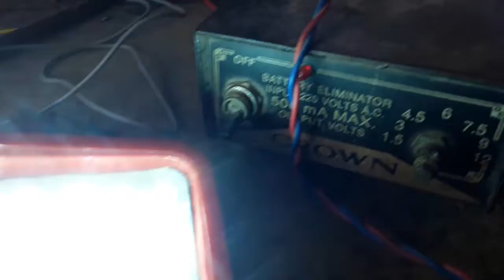12v battery se 4v light jalaye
transistor 7805